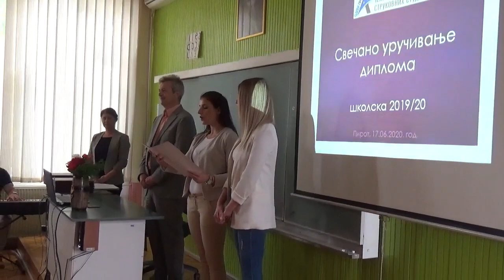Studentska himna (Svečana dodela diploma u Visokoj školi u Pirotu) 17.06.2020.